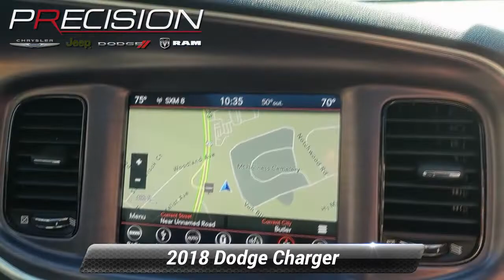Certified 2018 Dodge Charger GT, Butler, NJ A324077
* DODGE CERTIFIED / CPO WARRANTY *, *Remainder Factory Warranty *, * AWD / All Wheel Drive *, * One Owner - Clean Car Fax *, 300 HP Power Rating, 5-Year SiriusXM Traffic Service, 5-Year SiriusXM Travel Link Service, Black 1-Piece Performance Spoiler, Blacktop Package, Dark Brushed II Interior Accents, Delete Badge, Dodge Grille Badge, Gloss Black Fascia Applique, Gloss Black I/P Cluster Trim Rings, Navigation & Travel Group, Performance Steering Wheel, Power Sunroof, Quick Order Package 28H GT, R/T Front End Appearance, Radio: Uconnect 4C Nav w/8.4"Display, Satin Black Charger Decklid Badge, SiriusXM Traffic Plus, SiriusXM Travel Link, Sport Mode, Steering Wheel Mounted Shift Control. Odometer is 24356 miles below market average! 18/27 City/Highway MPGGranite Crystal Metallic Clearcoat 2018 Dodge Charger GT 3.6L V6 24V VVT 8-Speed Automatic AWD

[RLVID:5052:3b8450d3b0d24760:8e3f9ced77ac484c:1]